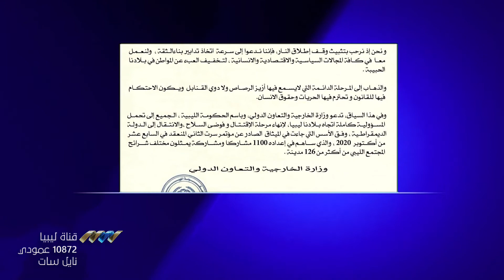ترحيب دولي ومحلي واسع باتفاق وقف إطلاق النار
تتوالى ردود الأفعال المرحبة بإعلان توقيع اتفاق دائم لوقف إطلاق النار بين وفدي اللجنة العسكرية المشتركة الليبية، 5+5.

في تأكيد على أن هذا الاتفاق يعد خطوة نحو تحقيق استقرار دائم للوصول إلى حل نهائي للأزمة الليبية.